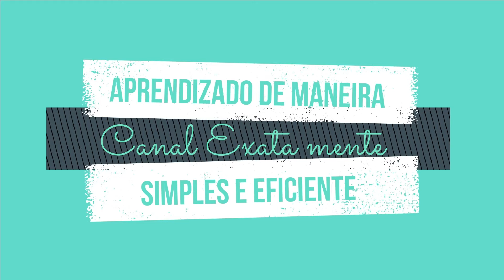Aula 14 - ângulos formados entre os ponteiros de um relógio (parte 2)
Neste vídeo eu explico como calcular tais ângulos, porém, com horários mais interessantes.